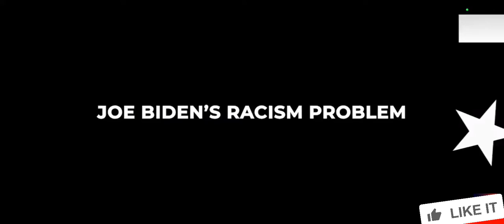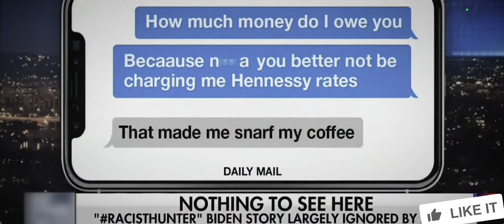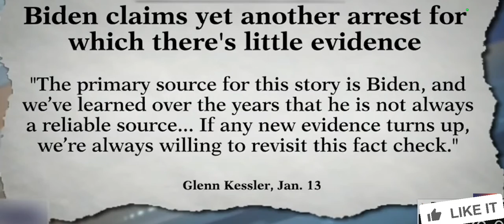BIDEN...AND THEY SAY "TRUMP" IS A RACIST. JSUT TAKE A LOOK AT ME FOLKS #46 👎